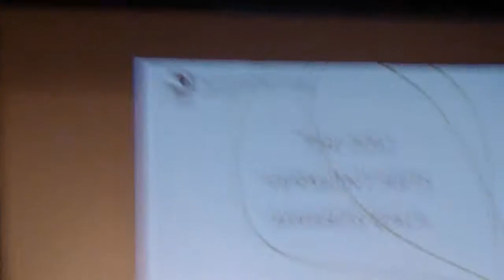Peter Shumlin at Governor's Award Gala 2012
Vermont Governor, Peter Shumlin, speaks at the 2012 Vermont Governor's Award for Excellence in the Arts, Gala.

12 December 2012.
Latchis Theatre
Brattleboro, Vermont